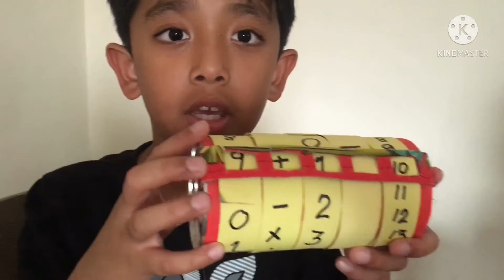Math Working Model